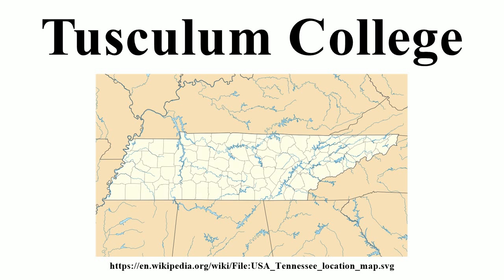Tusculum College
Image-Copyright-Info
Author-Info:   Alexrk

Image-Copyright-Info